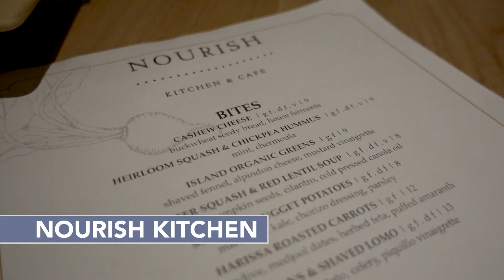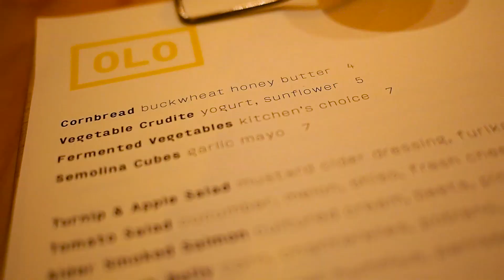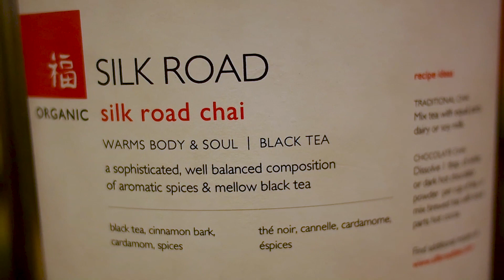Best Restaurants in Victoria BC - You Don't Want to Miss Eating Here in Victoria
Discover the best restaurants in Victoria BC including where to find vegan and vegetarian food in Victoria.
Planning a trip?  Here's my free downloadable travel guide

I spent a week in Victoria British Columbia eating at the city's best restaurants in order to create a guide on where to eat in Victoria on any budget. You may be surprised at where we think you should go.

---😋 Other places to find the best food around the world 🌮